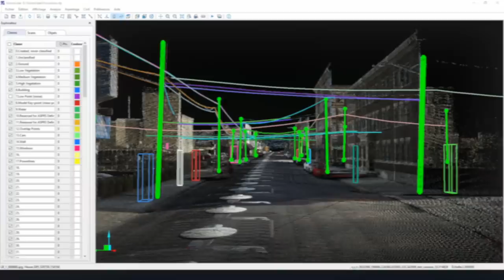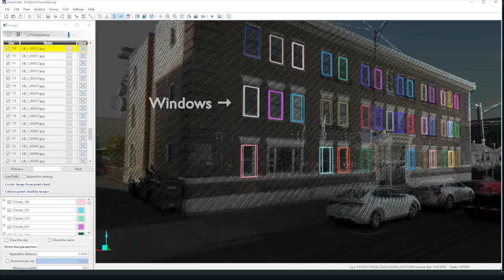Work with the clarity of 360° images and the accuracy of Point Clouds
VisionLidar is the most complete Point Cloud software so far. Its algorithms now allow us to do a lot more. It's now possible to combine point clouds with 360° images. Allowing to work with the clarity of images and the accuracy of a point cloud.

With the use of VisionLidar's functions, we can extract the relevant objects automatically. Extract poles, cars, road signs, power lines, windows etc... It also integrates photogrammetry tools.